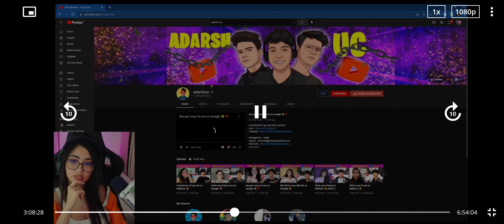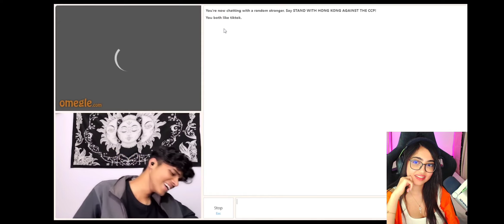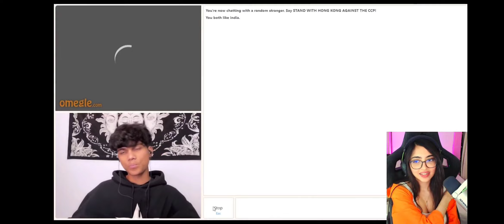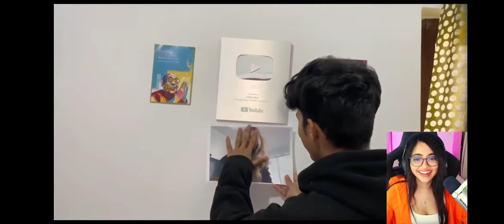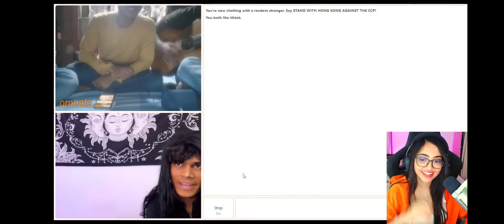KAASH REACTION ON ADARSHUC OMEGLE | FUNNY REACTION | MUST WATCH